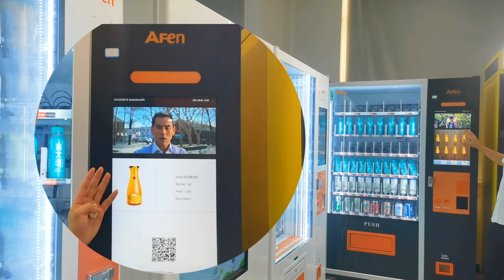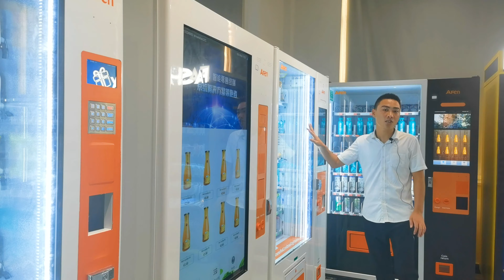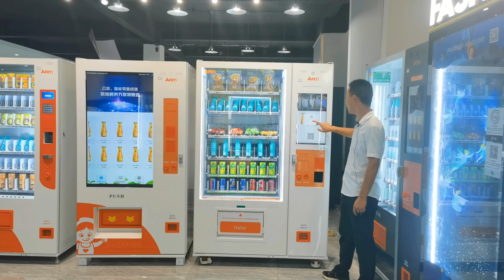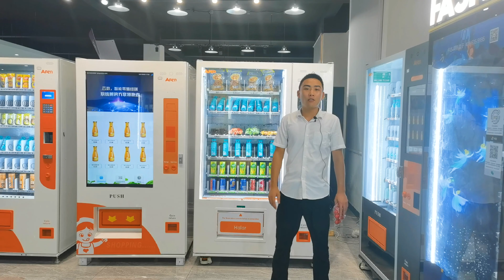Darry show you AFEN drink & snack vending machine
Hunan Afen Vending Machine Co.,Ltd. Is a high-technology company, which is specialized in developing, production and marketing of related products in the field of self-service technology. As a leading vending machine system solution sprovider in China, with its advanced technical ability and huge manufacturing capacity, is the best Supplier and partner in self-service market.